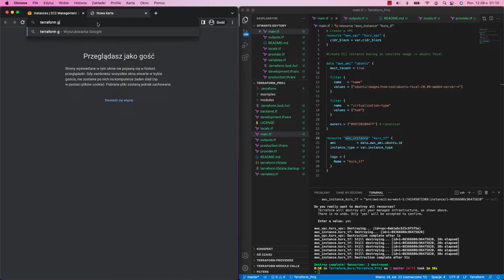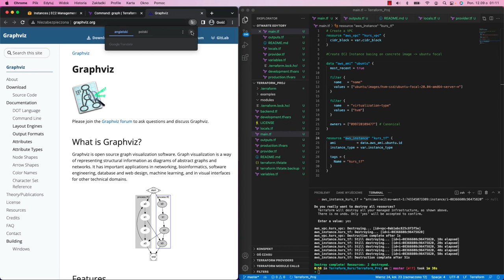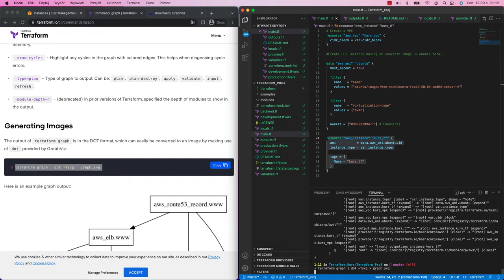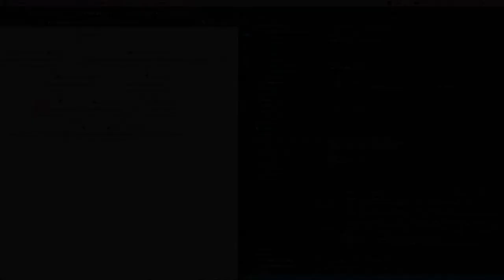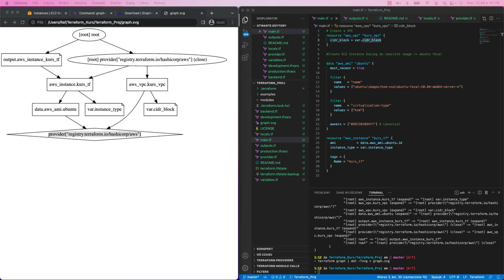Jak narysować graf zależności w Terraform?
Zobacz jak narysować graf zależności który pomoże Ci określić, czy nie masz pętli zwrotnej w infrastrukturze.

Opanuj Terraform!

Żądny wiedzy?